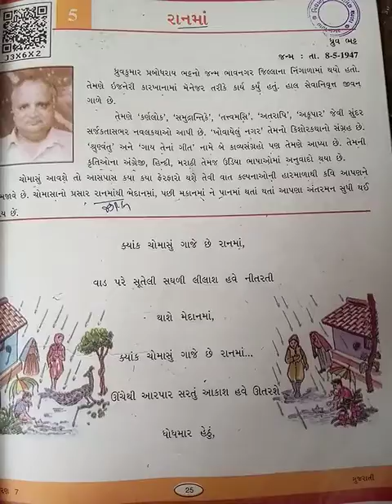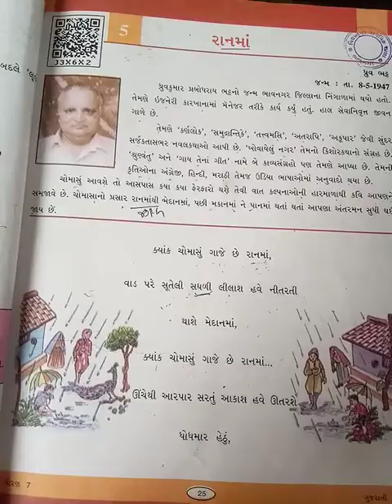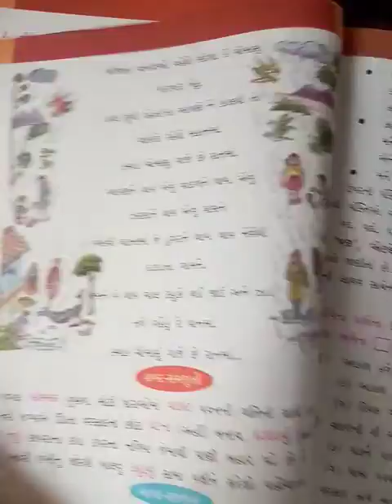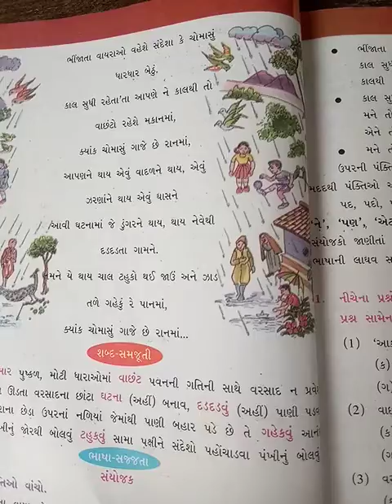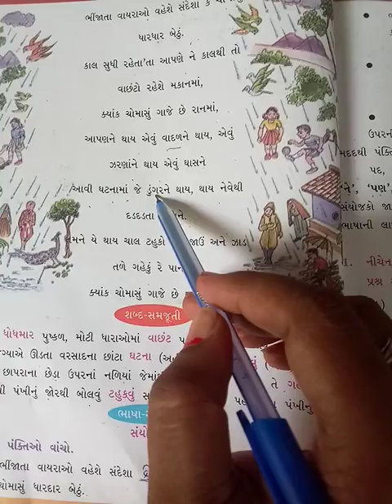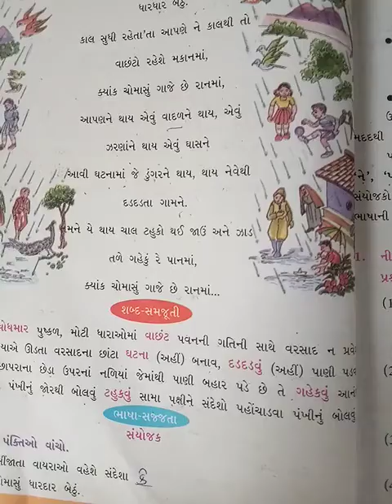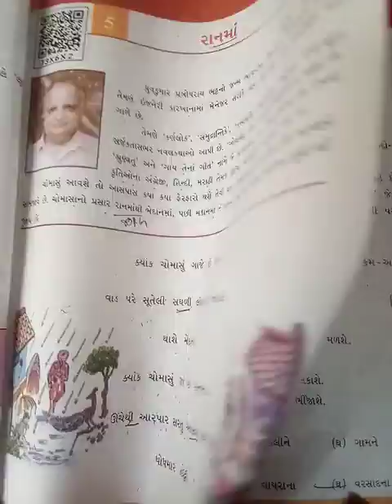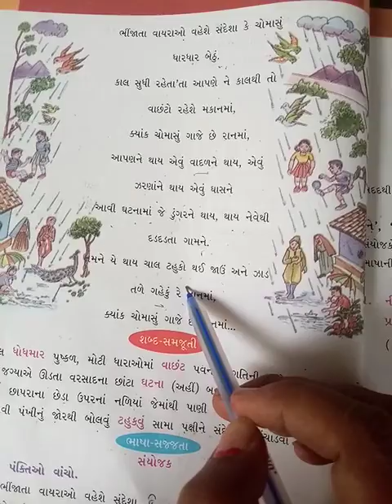std.7 guj kavya.5